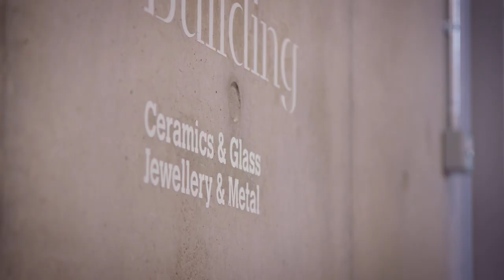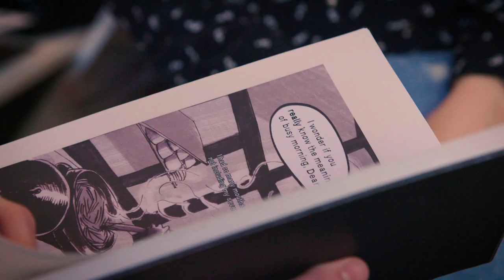Royal College of Art: The Student Experience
The Royal College of Art's postgraduate students talk about their experiences of studying at the world's number one art and design university.